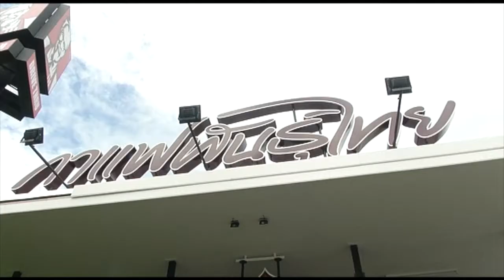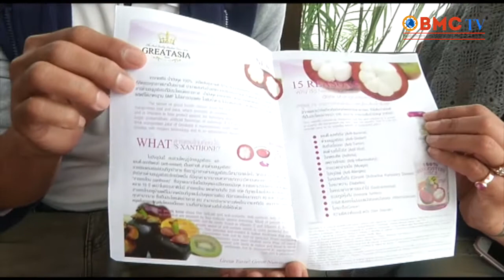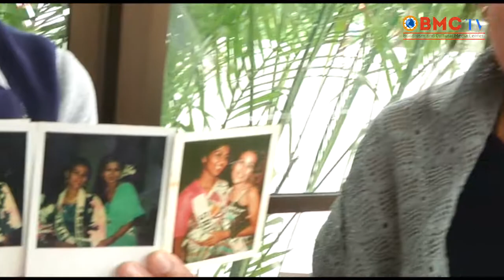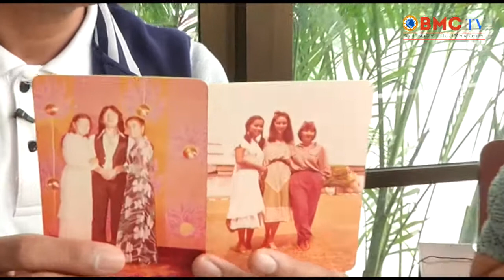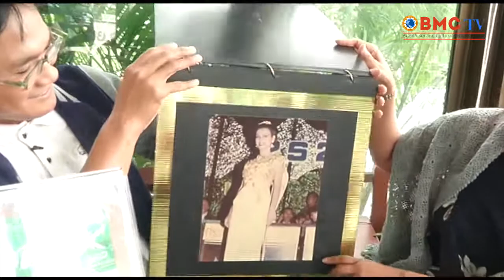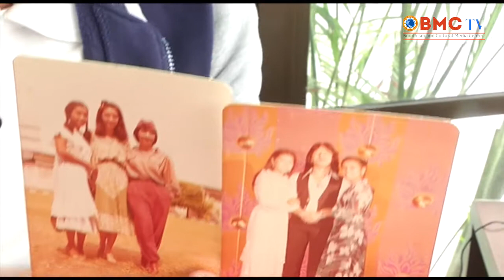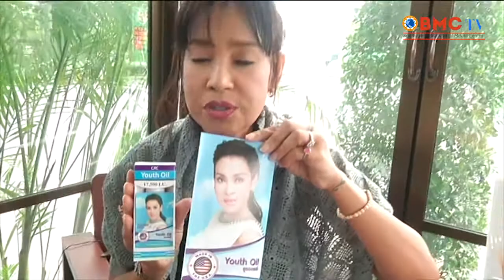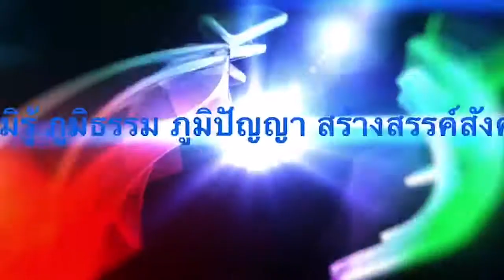BMC TV รายการ เซนจ์อินทู ตอน พูดคุยกับ คุณ อำภา ภูษิต